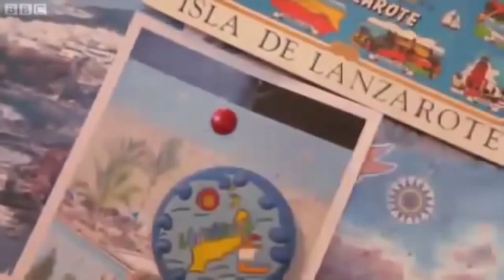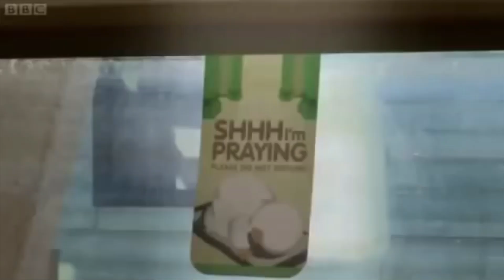A Secular Muslim meets a Religious Convert